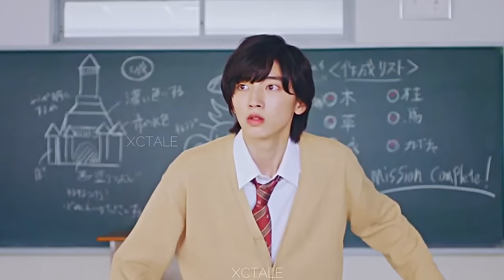just aoki being aoki (ft. ida) || cake by the ocean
if u want to give suggestions ,u can talk to me here: twt

drama: kieta hatsukoi
song: cake by the ocean
editing software: sony vegas pro 17
subs count: 25,400
videos are not mine , i only know how to edit